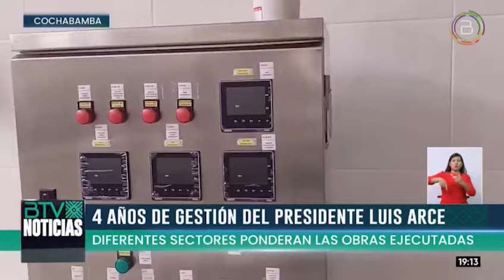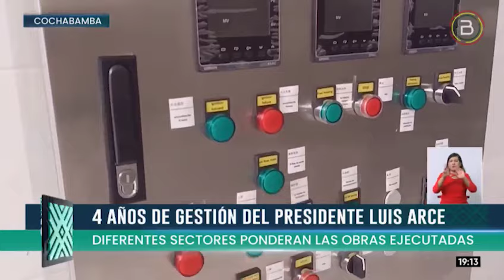La industrialización, es la política de Gobierno que destacan organizaciones a 4 años de gestión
🔹 Autoridades y organizaciones sociales ponderan las obras realizadas durante los 4 años de gestión del presidente @LuchoXBolivia, destacando especialmente el proceso de industrialización que impulsa el desarrollo del país.